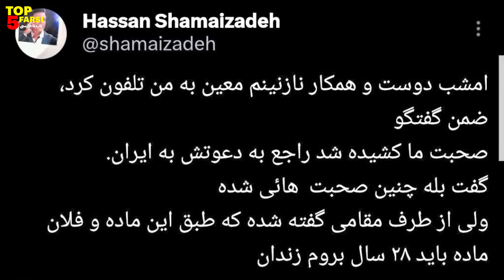فوری : اولین واکنش معین به خبر بازگشتش به ایران و بلایی که سرش میاد !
در سالهای گذشته و در مواقع حساس و در دولت های مختلف از اصولگرا و اصلاح طلب وعده هایی در مورد اجازه بازگشت هنرمندان خارج نشین داده شده که البته همه ما میدونیم وعده هایی پوچ بوده وحالا هم وزیر ارشاد در مورد آقای معین گفته ...

❌ لطفا نظرتون رو در مورد بازگشت معین به ایران ، تو بخش کامنت ها بنویسید.